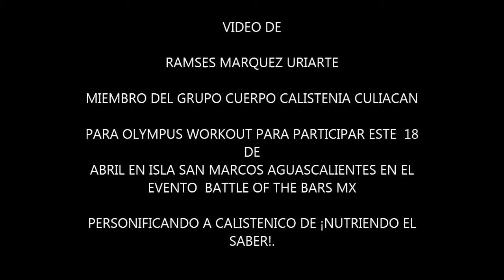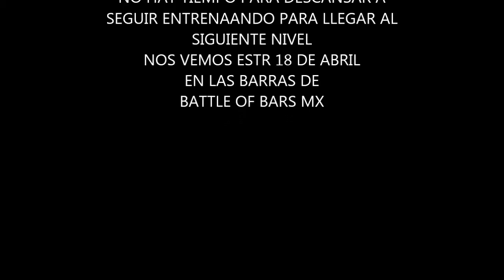RAMSES MARQUEZ OLYMPUS WORKOUT MX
BATTLE OF BARS MX